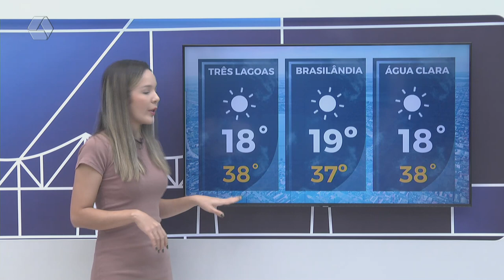Confira a previsão do tempo para Três Lagoas e região